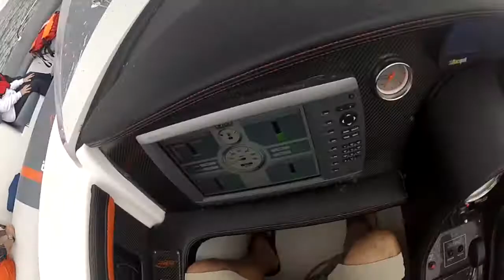Mission Motorsport FInal Cut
Mission Motorsport Experience Day.  Sparkes Marina Hayling Island.  With special thanks to Piranha bar. Piranha Ribs and all the teams in P1 and AquaX who came to support the Pertemps Mission Motorsport Team.